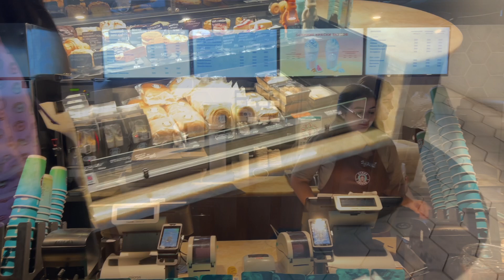Former Starbucks in Moscow | Stars Coffee | Sanctions | Cafe | Remodeled | Cold Brew | Americano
We walked into a Stars Coffee which was a Starbucks before the sanctions.